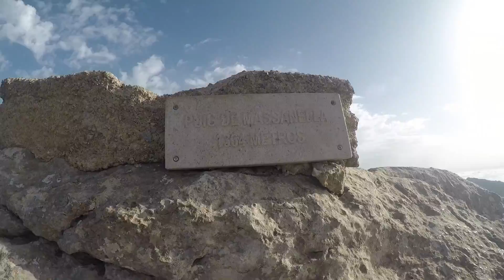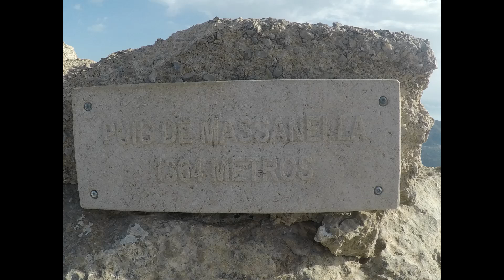Serra Tramuntana( Mallorca) Cim Massanella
Pujada per Ses Voltes d`en Galileu- coll des prat i cresteig al cim de Massanella
Tecnic i pedregos! Vistes 360 graus de l`illa, zona LLuc es preciosa!